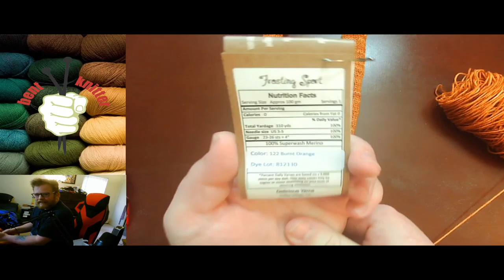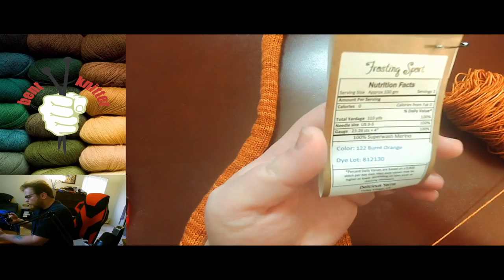Delicious Yarn Review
I'm now on Redbubble, come check it out: thebentknitter.redbubble.com

This week take a look at a yarn from Delicious Yarn. I got this yarn a little while ago so I was excited to finally get around and use the yarn. Lets take a look.

Delicious Yarns Details:
Where to find them
Yarn I have: Burnt Orange
Yardage: 310 yrds
Material: Superwash Merino